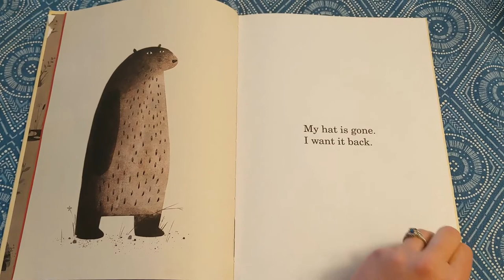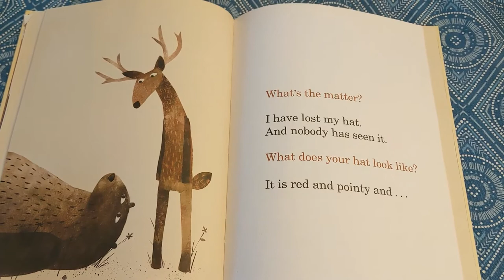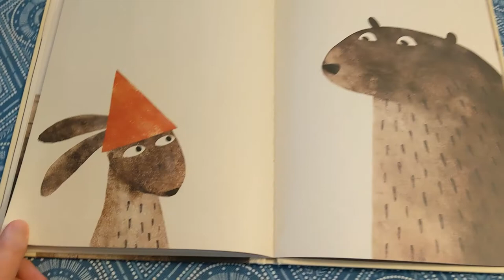JeffCo Reads I Want My Hat Back by Jon Klassen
Thank you for joining us today as we read I Want My Hat Back by Jon Klassen! This super funny book is one of Ms. Samantha's favorites, so make sure you stick around for the end of the video to see her dressed up as the main character.
Stay safe, stay healthy and have a great day JeffCo family!

You can take a reading quiz on this story